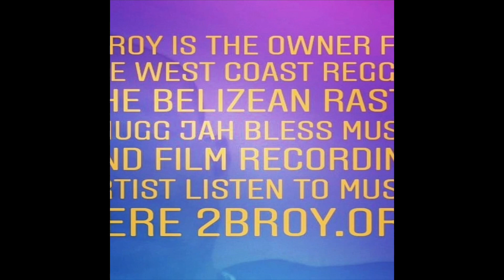Da California Home Grown by 2BROY